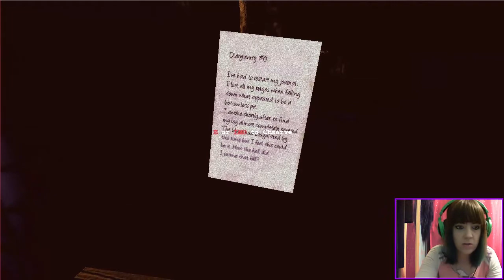Lets Play: One Final Breath Episode 1 (Part1)